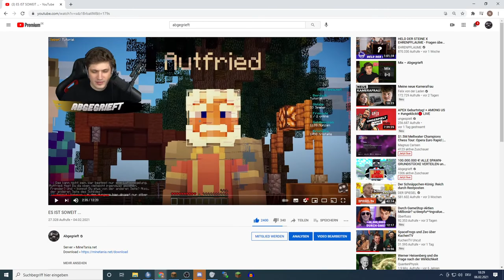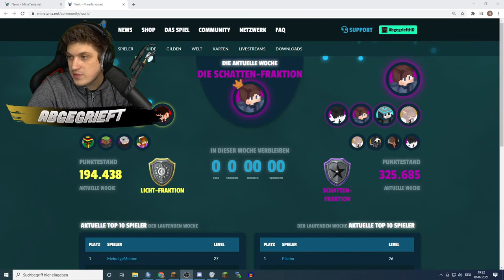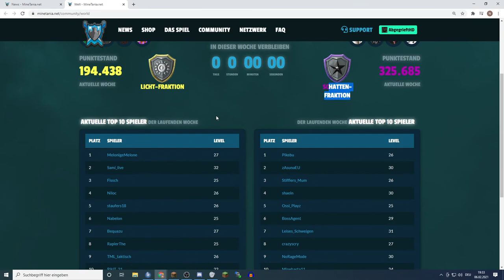100.000.000 €! ALLE SPAWN-GRUNDSTÜCKE VERTEILEN und MINETANIA WVW STREAM!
Mein Server » GrieferGames.net
MiniGame Server » MineSucht.net